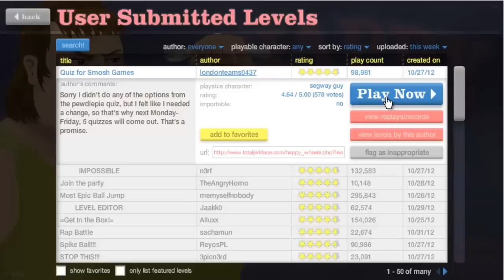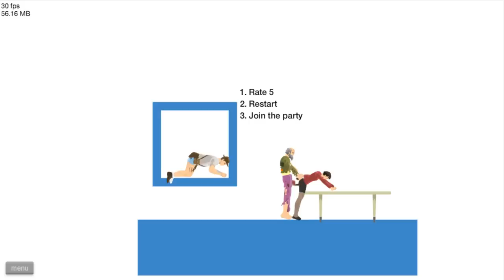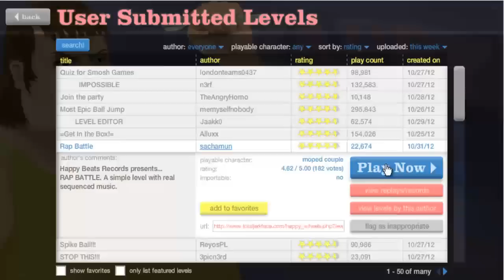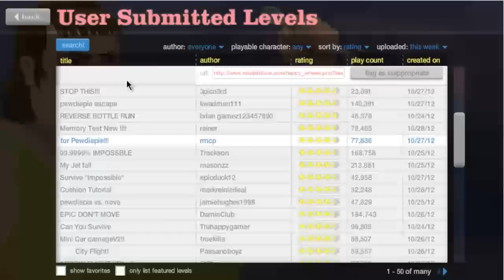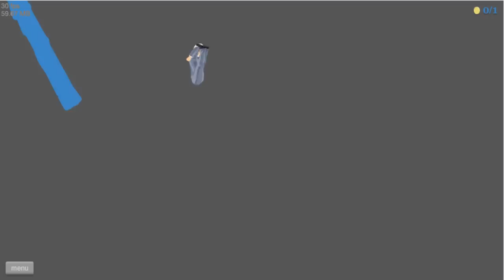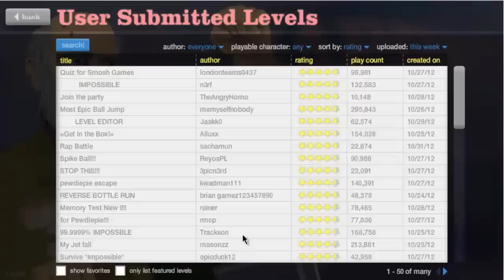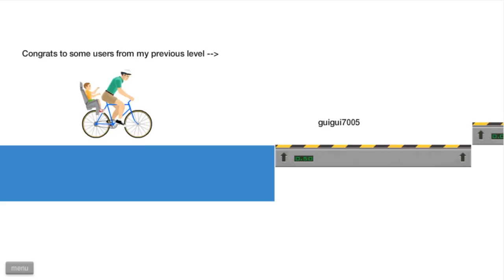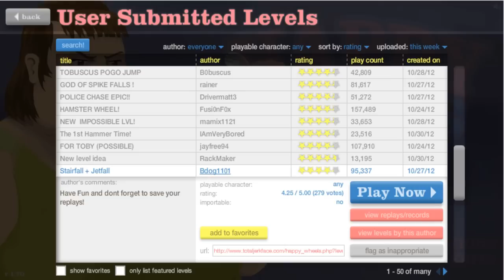★ Happy Wheels #3 "Random Epico" ↗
►►Sucribete!! like y favoritos◄◄